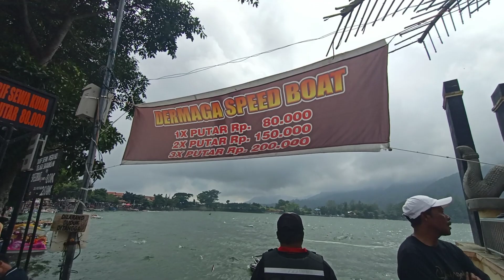suasana telaga sarangan pagi hari ❗naik perahu kapal speedboat sarangan dan berkuda..asik sekali